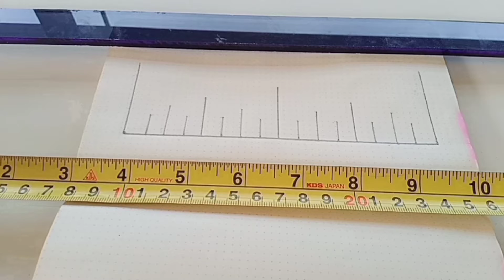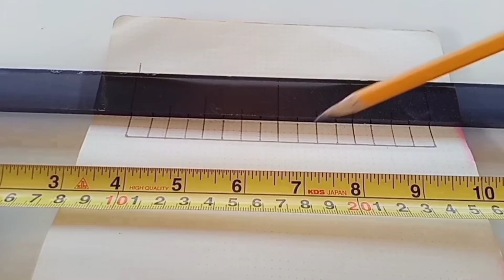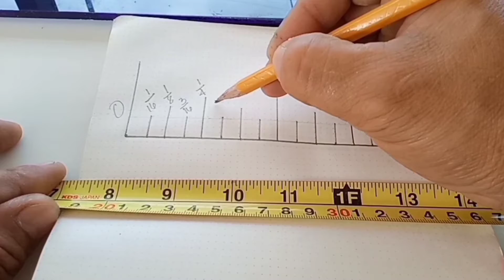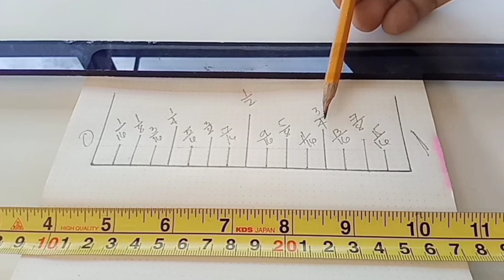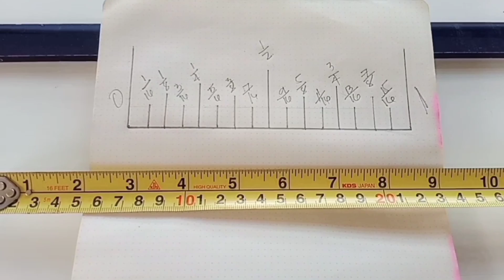BAKIT INCHES GINAGAMIT NG MGA ALUMINUM GLASS INSTALLER | PAANO BASAHIN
paano BUMASA ng inches sa metro
ang inches ay kadalasan ginagamit ng mga glass aluminum installer
Lalong Lalo na sa pag tatabas ng salamin
zero zero dapat Ang pag putol ng alaminum
madaling mag addition, subtraction, multiplication and division
more on math Ang ginagawa ng mga installers